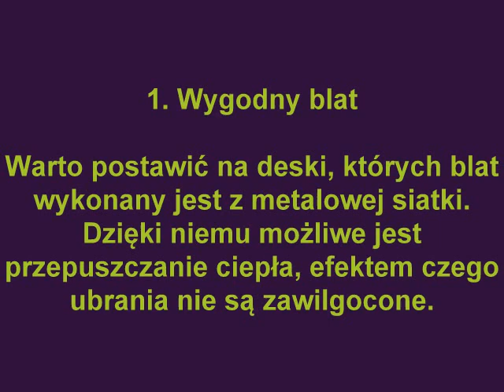Jaka deska do prasowania?